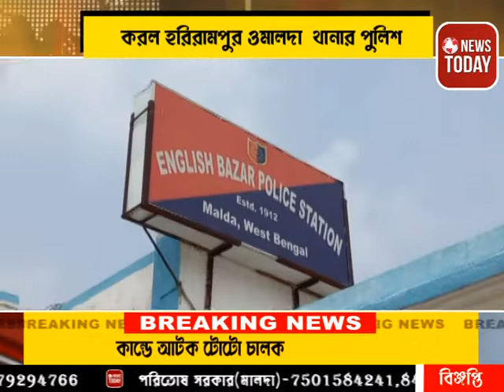হারিয়ে যাওয়া মোবাইল সহ আগ্নেয়াস্ত্র উদ্ধার করল হরিরামপুর ও মালদা থানার পুলিশ